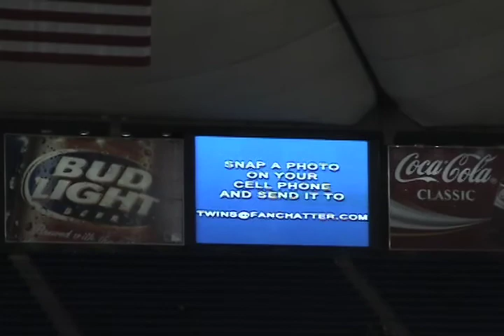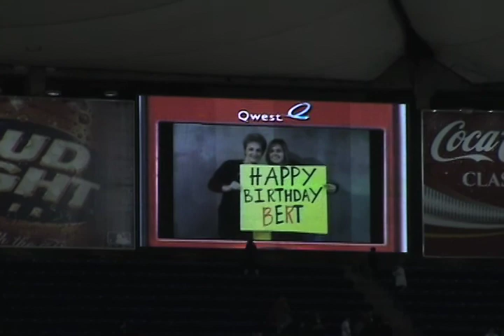Qwest Twins Pics Scoreboard Photo Sharing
FanChatter's Scoreboard Photo Sharing feature as seen during the Minnesota Twins-Kansas City Royals game at Metrodome, April 6, 2008. Video includes scoreboard announcement, branded text message reply, and mid-inning scoreboard slideshow.